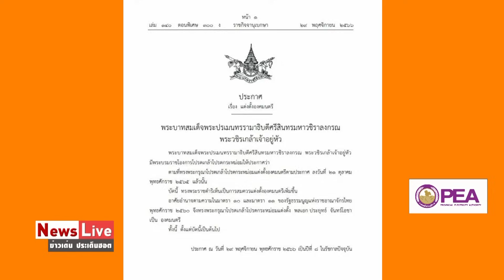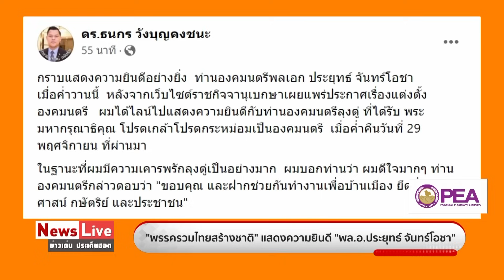องคมนตรี“บิ๊กตู่”ฝากช่วยกันทำงานเพื่อชาติ คนแห่แสดงความยินดี: Matichon TV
“บิ๊กตู่” พล.อ.ประยุทธ์ จันทร์โอชา อดีตนายกรัฐมนตรี ได้รับโปรดเกล้าฯ เป็นองคมนตรี เจ้าตัวฝากช่วยกันทำงานเพื่อชาติ ขณะที่มีคนแห่แสดงความยินดี